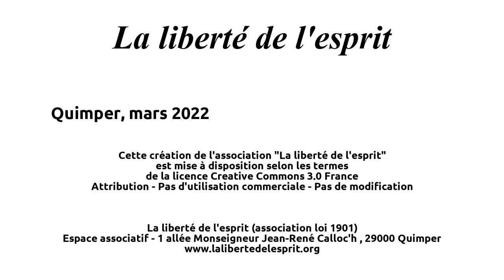Le "social" est-il un business ? par Jean-François Draperi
Cette conférence a eu lieu le jeudi 17 mars 2022  à Quimper et était co-organisée par le Mouvement Associatif de Bretagne, ADESS Cornouaille-pôle de l’Economie sociale et Solidaire, Espace Associatif de Quimper, Ligue de l’enseignement, CAE Chrysalide, ACTES en Cornouaille et La liberté de l’esprit

Jean-François Draperi, géographe, sociologue, enseignant-chercheur au Cnam, rédacteur en chef de la revue RECMA jusqu’en 2021, auteur de "Ruses de riches" (Payot / 2020) et « Le fait associatif dans l’occident médiéval » (Le bord de l’eau/ 2021).

- Comment les associations et l’ESS créent-elles de la richesse ?
- La coopération est-elle l’opposé de la compétition ?
- Le monde associatif doit-il trouver son modèle économique dans l’économie marchande ?
- Quelles articulations sont-elles envisageables entre service public, tiers secteur et économie marchande ?
- Comment les associations répondent -elles aux besoins des territoires ?
- Comment les lois du marché s’immiscent-elles le champ du social ?